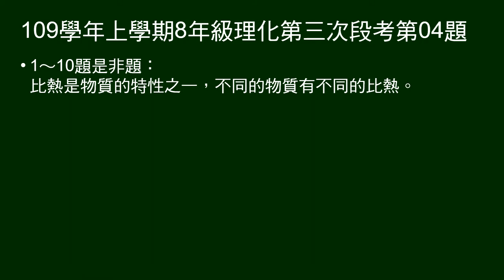109學年上8年級理化三段第04題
1～10題是非題：
比熱是物質的特性之一，不同的物質有不同的比熱。